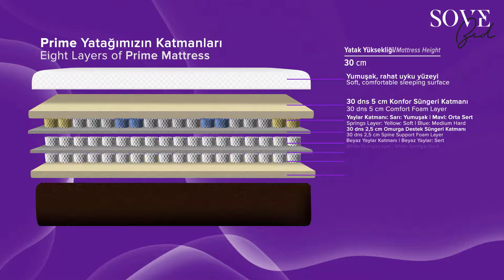Sove Bed Prime Yatak